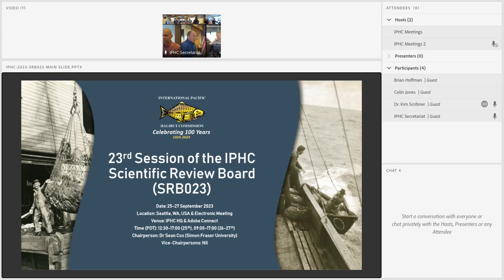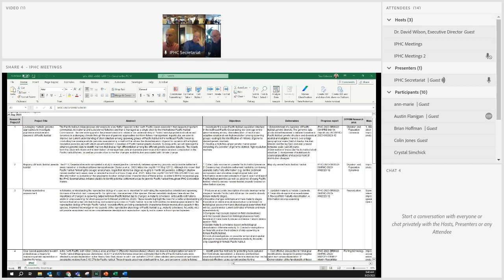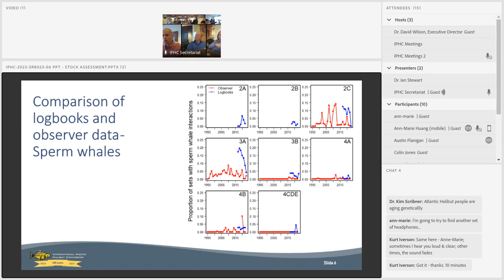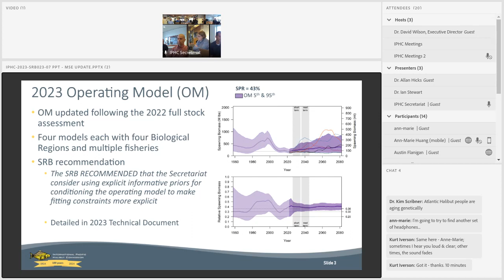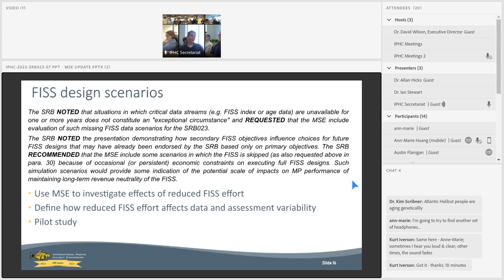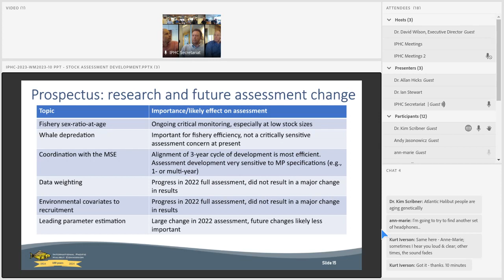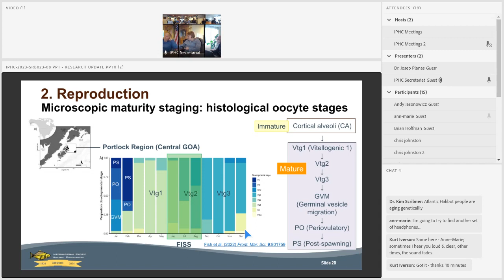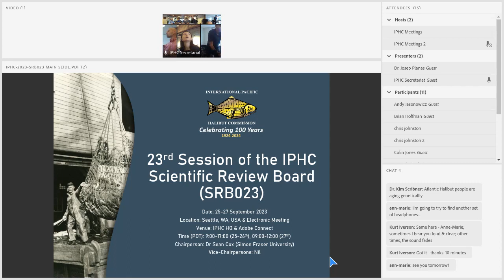23rd Session of the IPHC Scientific Review Board SRB023 - Day 1